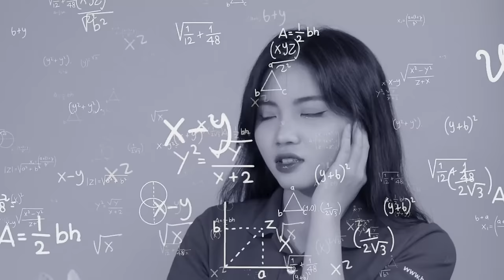Tối giản, tối ưu, tối đa hiệu suất cho cánh văn phòng, chính là Dahua B200S series.